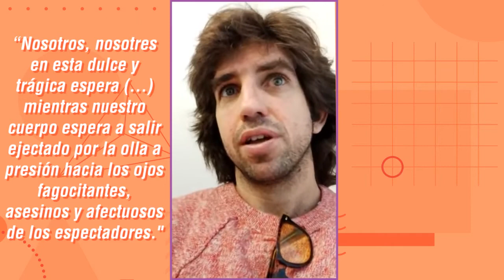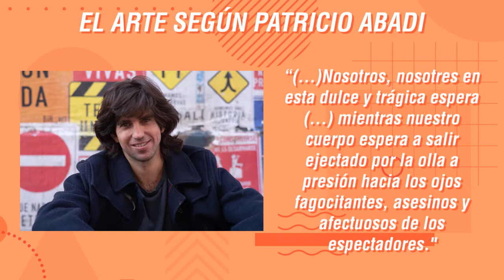Las Cronistas - Ciclo de Entrevistas – Temporada 1 – Patricio Abadi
Patricio Abadi es autor, actor, docente y director. Licenciado en Comunicación con orientación en Letras y egresado del Conservatorio en la carrera de Dramaturgia. Se formó en actuación con Norman Briski, Ricardo Bartís, Juan Carlos Gené, Guillermo Angelelli, Veronica Oddó, Julio Molina, Ana Frenkel y Lorenzo Quinteros, entre otros. En narrativa su maestro fue Alberto Laiseca. Por su obra El estadio de Arena resultó ganador del Primer Premio del Fondo Nacional de las Artes, pieza que él mismo dirigió en el Complejo Teatral de Buenos Aires y próximamente será editada en Madrid. En su libro “Teatro Reunido” publicado por EUDEBA se encuentran gran parte de su dramaturgia. Como actor participó en numerosos espectáculos teatrales y recientemente participó de la serie Puerta 7 (NETFLIX). Su obra ANTIHÉROE OFF se puede ver actualmente en la plataforma TEATRIX. Como director fue destacada en los PREMIOS TEATRO DEL MUNDO por su biografía ficcionada sobre FRIDA KAHLO.  Estuvo como invitado en Roma y en la feria del libro de Frankfurt  compartiendo su ensayo acerca de “lo popular y lo poético”. En este momento de interrupción de la actividad escénica, se  encuentra desarrollando una productora independiente, donde desplegará diferentes contenidos artísticos haciendo partícipe a la comunidad artística a través de convocatorias y propuesta interactivas como lo es “Micromonólogos al filo”. Su texto TORNOSALADO, acaba de resultar ganador en el concurso de Monólogos y Caretas teniendo como jurado a Mauricio Kartun.

Ficha Técnica:
Producción: Ana Paula Figuerero – Lucía García Paredes
Entrevistadoras: Lucia Leguizamón – Paula Ciruzzi
Dirección: Camila Sartorio
Diseño y edición: Camila Sartorio